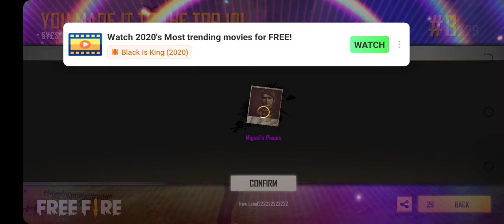MUST WATCH !!! playing garena free fire like a pro 🔥🔥🔥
playing garena free fire 🔥🔥 classic purgatory. ...MUST WATCH!!!